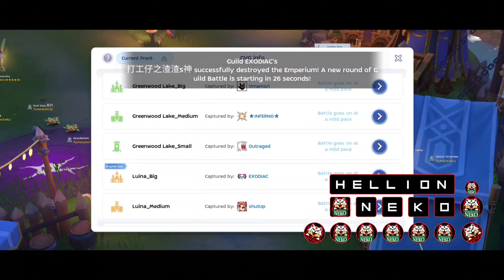NEKO WoE vs. EXODIAC, Rojak, ALPHA, Beastmode, Argonauts, Damnation. 11-23-23